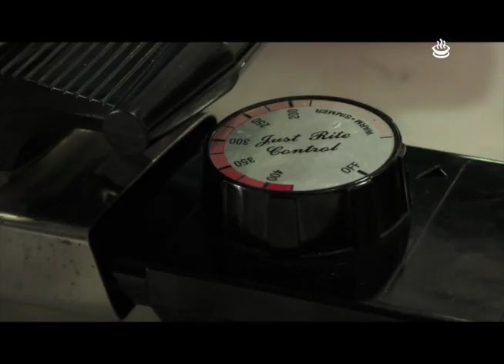Punta de solomo de la casa